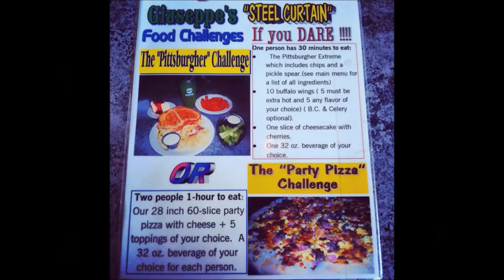BeastAesthetics 2013 Montage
2013

Powerlifting Meets Bodybuilding Shows and Tons of Spill Overs!